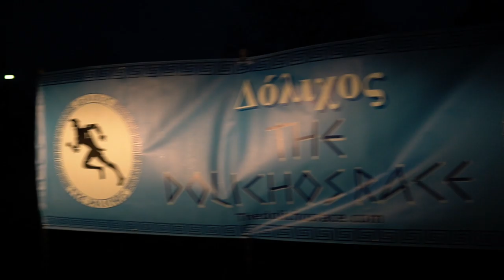Dolichos Run Rabbit Run 10k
Ran a fun 10k this morning. Check it out.

Or

80/20 Training book